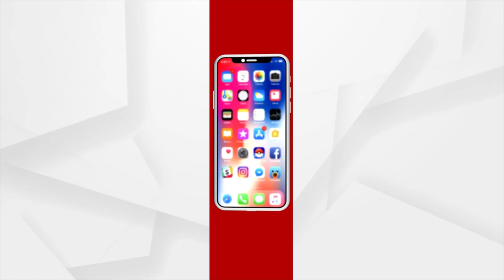ମୋର ଭବିଷ୍ୟତ ନଷ୍ଟ ହୋଇସାରିଲାଣି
ରାଜ୍ୟ ସରକାର ଏମିତି ଦେଉଛନ୍ତି ମା'କୁ ସମ୍ମାନ
ମୋର ଭବିଷ୍ୟତ ନଷ୍ଟ ହୋଇସାରିଲାଣି : ସୋମାଲିକା ଦାସ